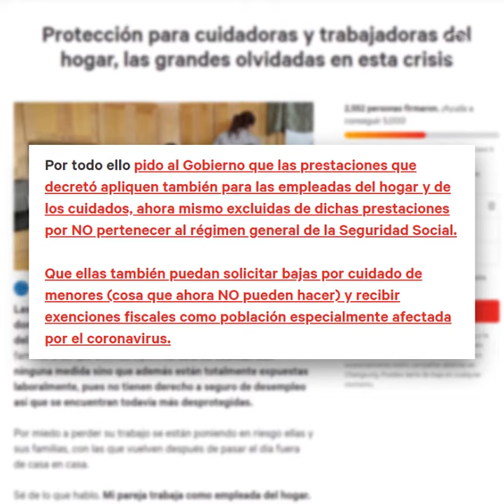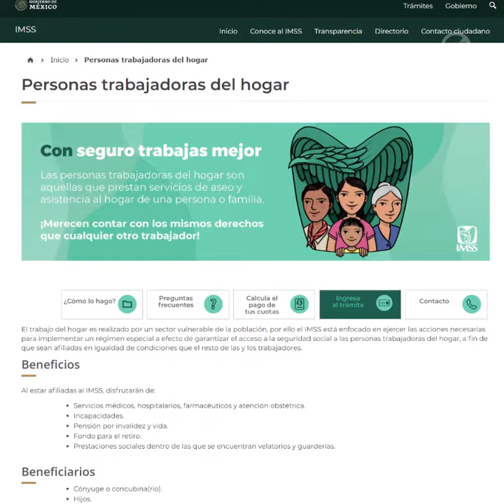LAURA BALLESTEROS | CUIDA A QUIEN TE CUIDA; COVID-19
La gran gran mayoría de la población no tienen el privilegio de hacer home office. Las trabajadoras del hogar no cuentan con un sueldo que los respalde en esta epidemia. Por eso nos toca solidarizarnos con ellas.